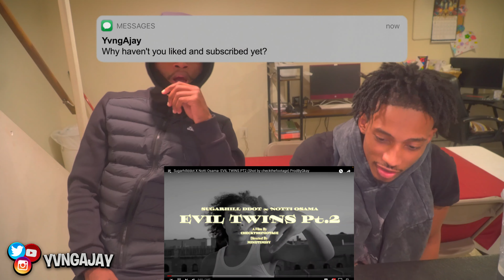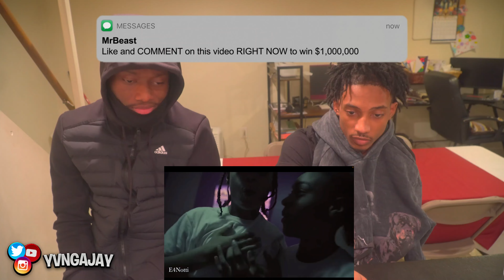SUGARHILLDDOT x NOTTI OSAMA - EVIL TWINS PT2 | REACTION!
Reacting to "Evil Twins PT2" by Sugarhillddot x Notti Osama